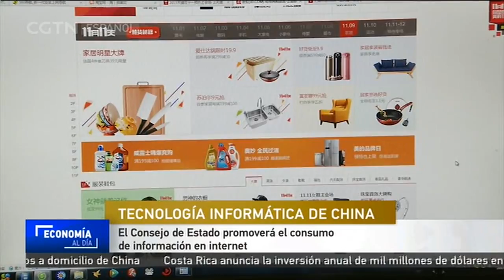El Consejo de Estado promoverá el consumo de información en internet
China impulsará el consumo de información en internet, según una directriz publicada por el Consejo de Estado.